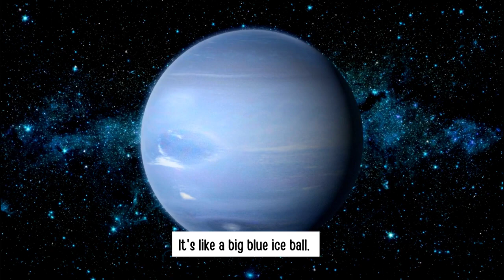Let's Learn About Solar System | Planets